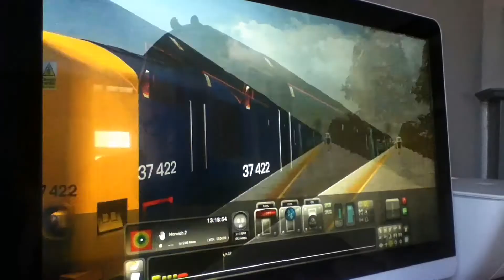**BEST OF 2017, CHRISTMAS SPECIAL** Train Horns and Tones V5!!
Featuring:
377's,171's,313's,442's,700's,387's,165's,166's,143's,150's and 142's
MPV's,
Loco's:20's,37's,50's,73's
First Great Western:43's,158's,150's